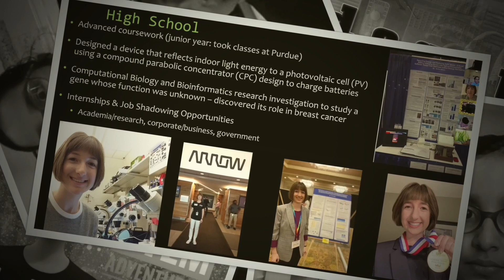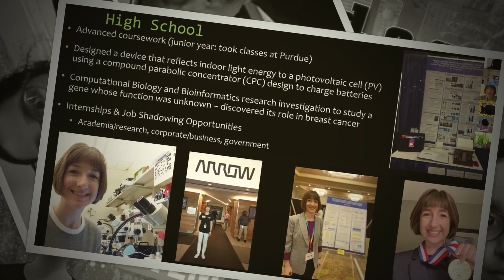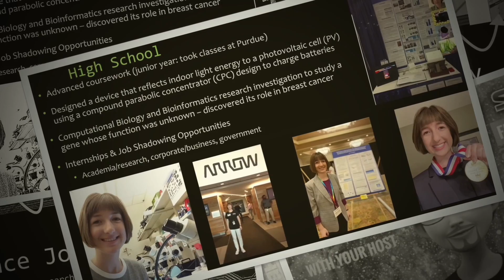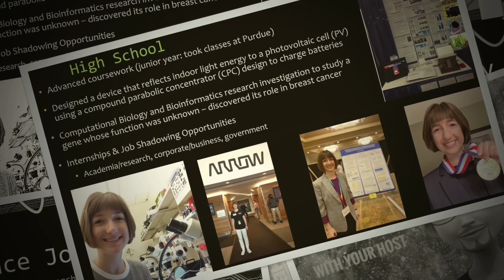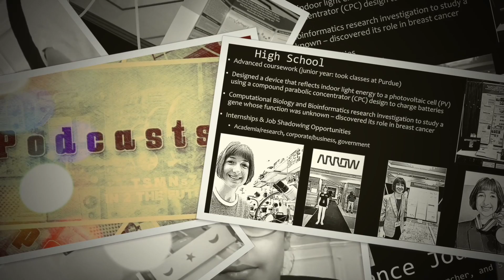The Science Show on the Radio | Episode 4 | Annie Ostojic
Dr. Parakova welcomes back Simran who shares her learning from her STEM club featuring her recent guest, Annie Ostojic who is an award winning electrical engineering student at Stanford University.

Thank you Simran and Annie!

The Science Show on the Radio
Host: Dr.Nigel Parakova
Guest: Simran
Talking about the recent visit to her STEM club by Annie Ostojic.
TSMNpodcasts (hybrid)
TSMNs7 | Week 4
TSMN 2021